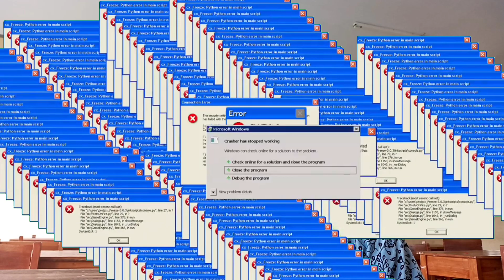CRINGE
Rilis vidio baru teman-teman jangn sampe kelewatan